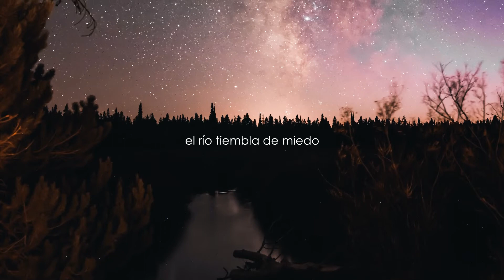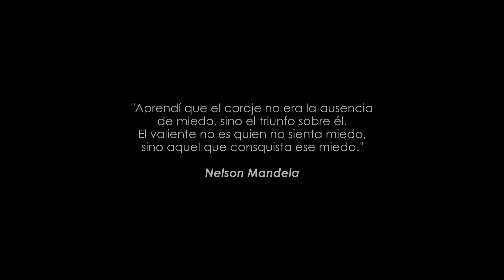El río tiene miedo al entrar al océano de Khalil Gibran - Una metáfora de la vida - Nuevo Comienzo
Título: El río tiene miedo al entrar al océano
Autor: Khalil Gibran
Voz:  Nuevo Comienzo

Si escribes y quieres que lo lea y grabe un video, déjamelo saber en los comentario o al correo electrónico:

Encuentra esta poesía y mas en el siguiente sitio.